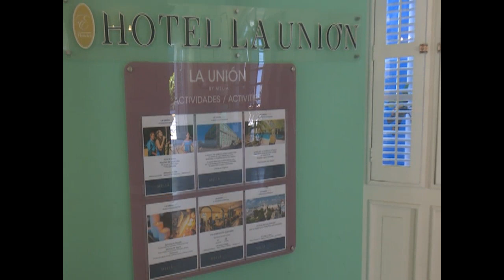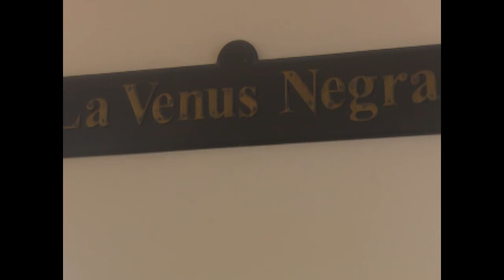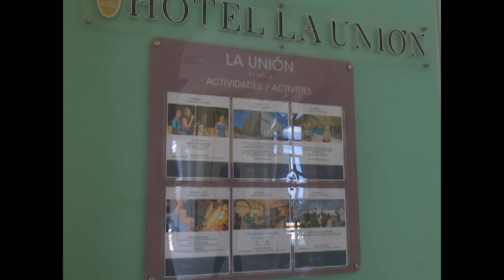Mérito propio para una joven del Turismo en Cienfuegos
Detalle que tiene la revista cultural Contexto de Perlavisión, con una joven que labora en el sector del Turismo en Cienfuegos.